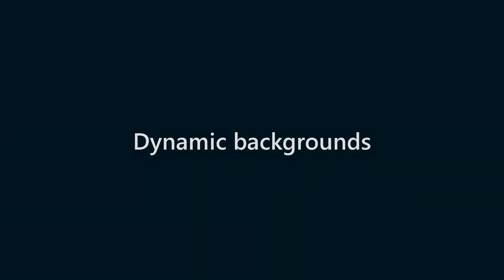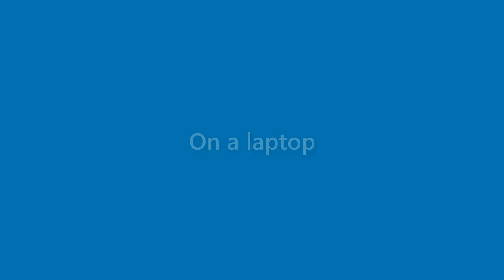Amaya Massey - appearance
Name Look - Amaya Massey - appearance. In this video we present "Amaya Massey" name look and feel in various scenarios.
This video will cover:
How does "Amaya Massey" look as a personal letterhead?
How does "Amaya Massey" look on a business card?
How does "Amaya Massey" look on a computer/laptop screen?
How does "Amaya Massey" look with different background colors?
How does "Amaya Massey" look with various fonts?